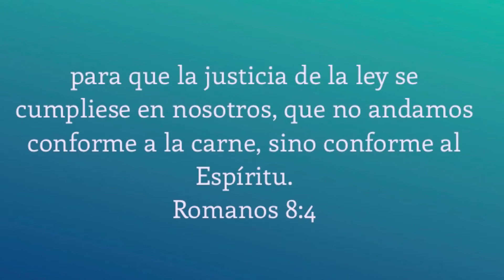A 23.- De quien Dependes? De Dios o del Diablo. Antesala en el Cafetín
En el Cafetín con el Pastor Carlos Redimin